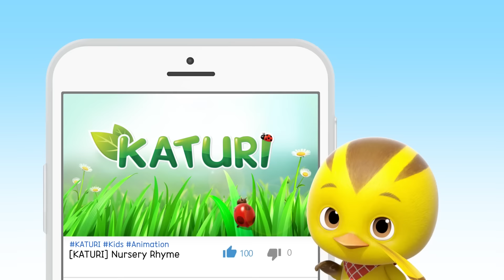[KATURI3] Chip's Dream | EP52 | Katuri Cartoon